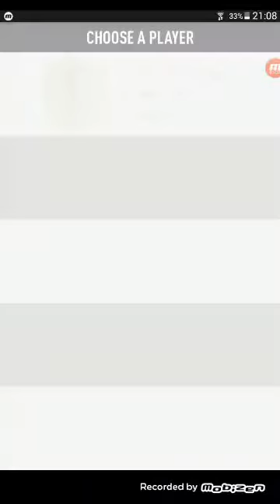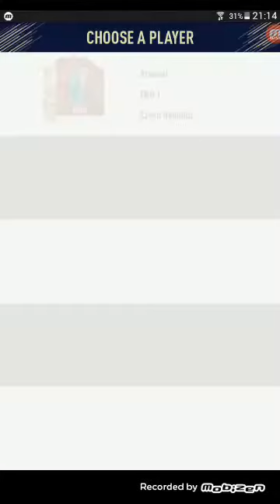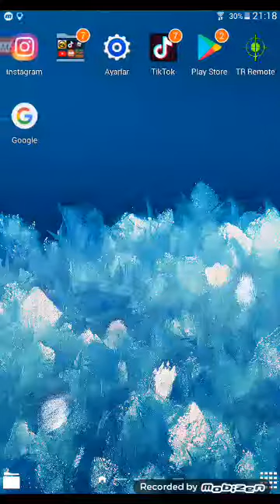Fut draft 18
Efsane oyuncular